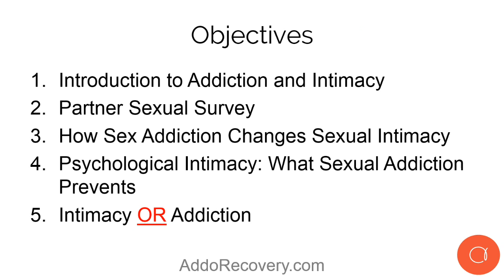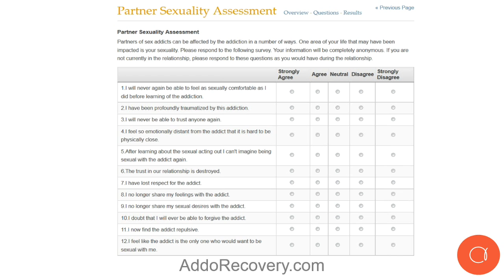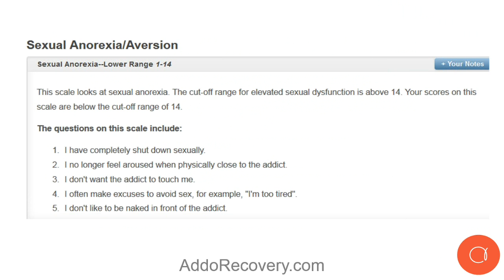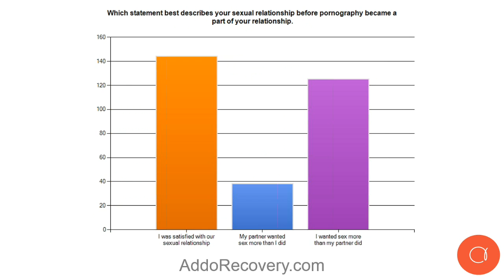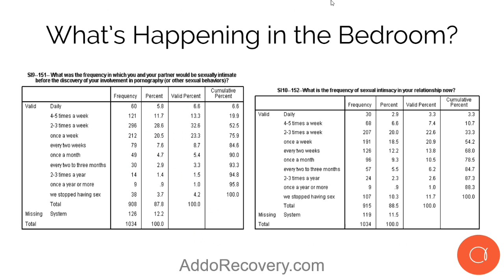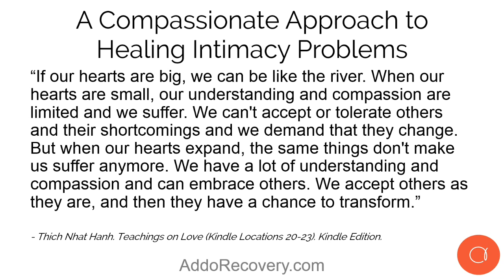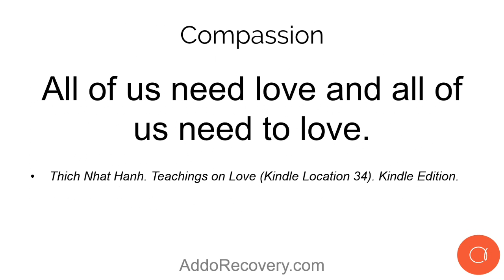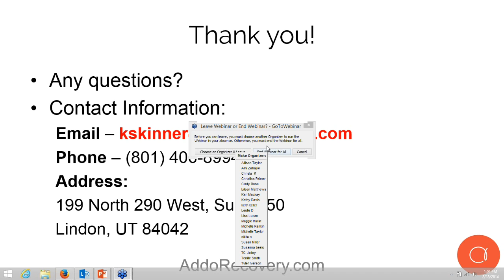Addiction & Intimacy: How & Why Addictions Prevent Intimacy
Addiction and intimacy can't co-exist. In this webinar, you will learn tools and receive guidance on how to make the transition from addiction to intimacy. Learn how to create meaningful intimate relationships and work as a couple together in recovery.

This is the first of the Addiction & Intimacy webinar series. The final three webinars of this series are:
1. Treating Sexual Addiction: A Compassionate Approach to Couple Healing and Recovery
2. The Nuts and Bolts of Rebuilding Trust and Intimacy
3. Finding and Creating True Intimacy: How to Implement Six Types of Intimacy

The remaining three webinars in this series costs $49.95.